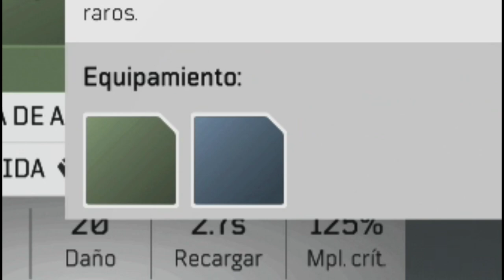Como MEJORAR ARMAS y ARMADURAS : COMO JUGAR Outriders Tutorial Español - Guia Inicio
¿Quieres saber COMO MEJORAR las ARMAS y ARMADURAS en Outriders? Aquí tienes tu tutorial que te ayudará a mejorar los objetos de la forma más rápida y fácil. Consigue la mejor arma o armadura gracias a esta guia paso a paso.